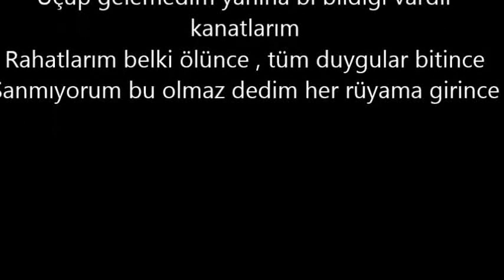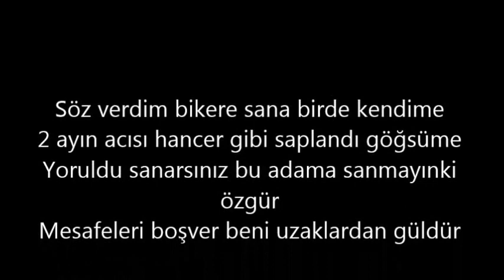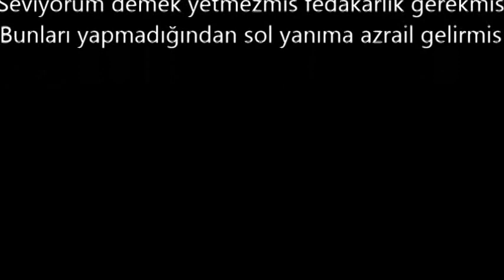Regma - Ölüm Feat.Dalce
Bermuda PRO.
2015